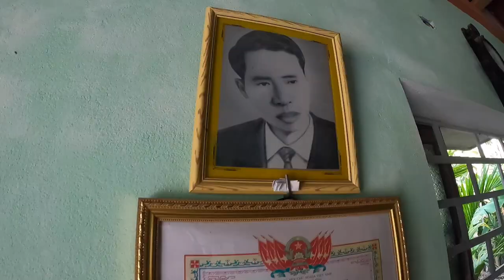Going to Grandpa's, Quang Nam Province, Vietnam (with Go Pro Hero 9)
First day out with Hero 9 - surprising hypersmooth function as we go over the clankety clank bridge! Gopro - I am amazed!!!